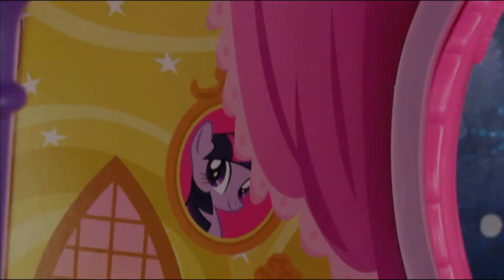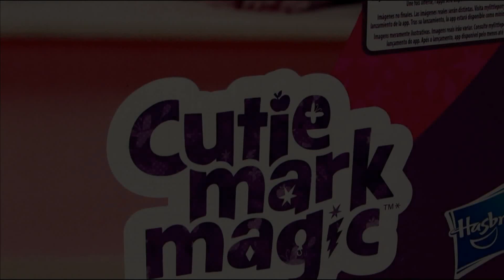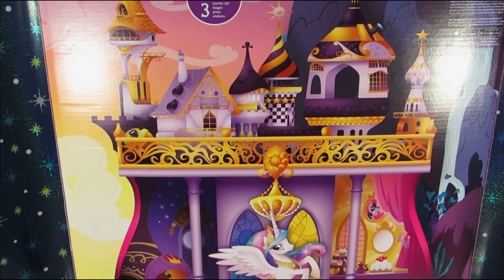My Little Pony Canterlot Castle with Princess Celestia & Spike! MLP Huge Playset Toy Review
Princess Celestia, Princess Luna, Derpy, and Spike review the Cutie Mark Magic Canterlot Castle Playset… And get into trouble along the way!  This ridiculously huge playset is beyond amazing! Go Hasbro! :)

ABOUT DERPYDERP910

Hey guys!  I make fun, family friendly videos, shorts, and toy reviews. The more humorous and ridiculous, the better, I say!   I feature a variety of products and playsets including: My Little Pony, Equestria Girls Dolls, Playmobil, Imaginext, Calico Critters, Zelfs, Littlest Pet Shop (LPS), Barbie, Disney, and whatever other random props/figures I come across!

Although I am not really a toy collector, I absolutely love toys. Most items I buy are for the purpose of storytelling. I originally wanted to create Flash animations and shorts, but did not have the patience! Therefore, toys are my “puppets,” and I review the products I buy along the way.

CREDITS

My Little Pony is owned by Hasbro, Inc. and watch Pony Saturdays on Discovery Family!  Copyrighted/Trademarked characters and names are used as part of an educational toy review series.

MUSIC

- One More by Silent Partner

Intro/Outro:
- Can't Change His Mind by Silent Partner

FEATURED PRODUCTS:

My Little Pony Cutie Mark Magic Canterlot Castle Playset